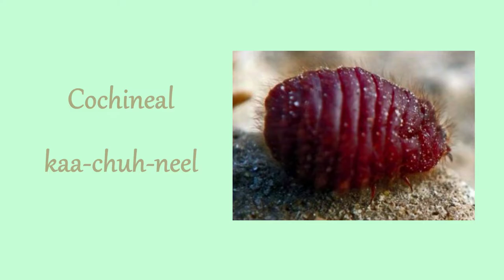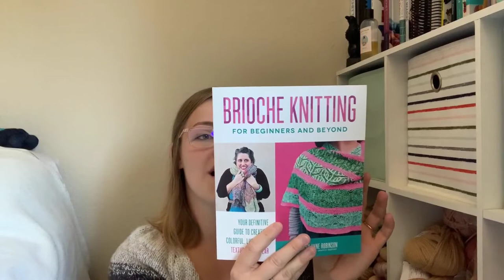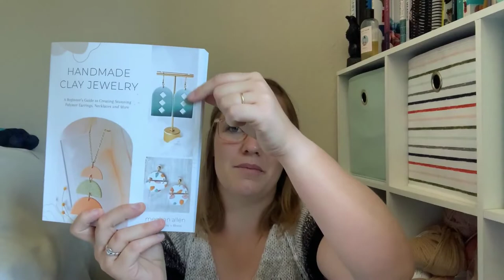Crowchet & Knitting Podcast: Episode 12 // LYS Love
Five local yarn store (LYS) trips to four different stores?

Hi! I’m Emily, the designer behind Crowchet Creations. I have been crocheting since I was nine years old but I only recently started publishing my own pattern designs. I love making classic pieces that fit in with a modern lifestyle. Let’s be friends!

3:37 FOs
She recommends getting the dress pattern as it is more versatile and updated compared to the blouse, so that is what I did. The dress is linked.

Premier Yarn Everyday in Pond

11:38 WIPs
Sewrella Yarn Fall 2021 Tonals in Ceramic, Cashmere, Studio, and Videri

Newborn Mountain’s Call Socks, coming soon
Lots of scraps

22:25 New Yarn Goodies

Dyelicious Yarn Chandler (90/10 Targhee/Nylon)

Sonoran Desert Dyed Fiber 100% BFL SW, dyed with Cochineal

Handmade Clay Jewelry by Clay + Bloom

35:43 News and Plans